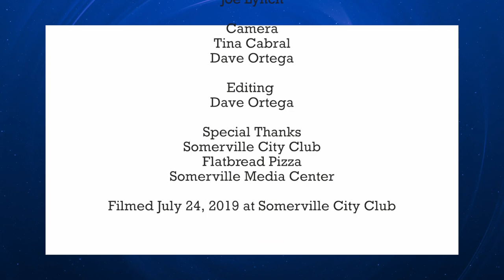Our Revolution Somerville Candidate Forum: Marianne Walles, Mayoral Candidate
On July 24, 2019 Our Revolution Somerville held a forum for candidates in the upcoming municipal elections for consideration of their endorsement. Participating candidates filled out a questionnaire.

Q&A between Mayoral candidate Marianne Walles and moderator Chris Dwan, Climate Coalition of Somerville.

Filmed July 24, 2019  at Somerville City Club by Somerville Media Center